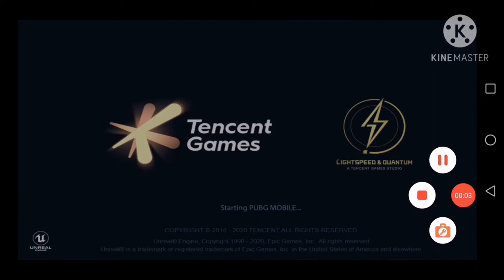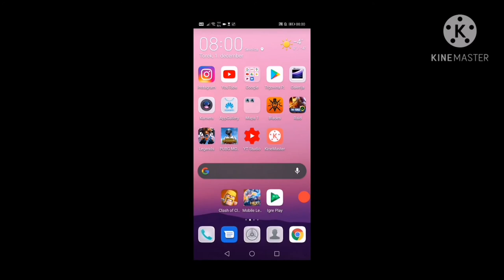HUAWEI P20 PRO - GAMING TEST DECEMBER 2020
Hello guys today im coming in with another one. Im doing a gaming test on huawei p20 pro. It did preety well BUT Do I recommend it YESSSS also pubg is running on HDR and fix 60 FPS.

pretty impresive also this phone is 3 Years old sooo yea..